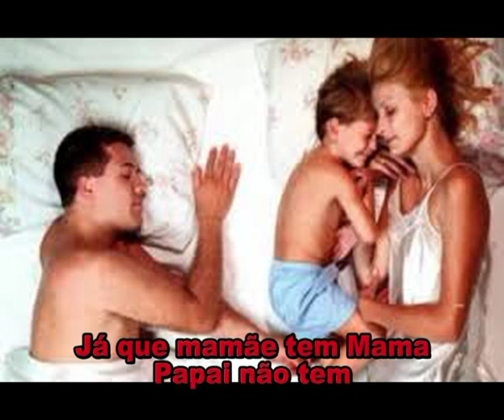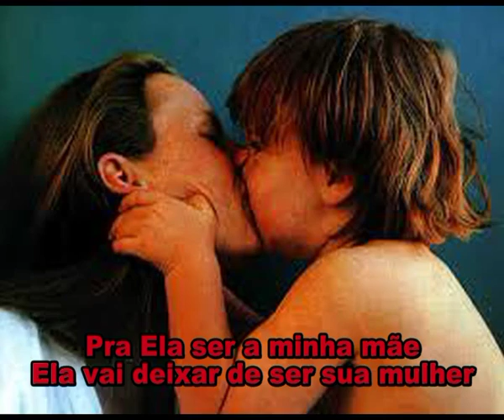Freud - Drama Edipiano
Segundo as palavras de Arthur Schopenhauer:
Toda verdade atravessa 3 fases:
1- é ridicularizada;
2- é violentamente contrariada;
3- é aceita como sendo sua própria prova